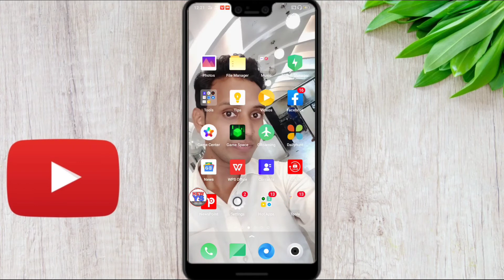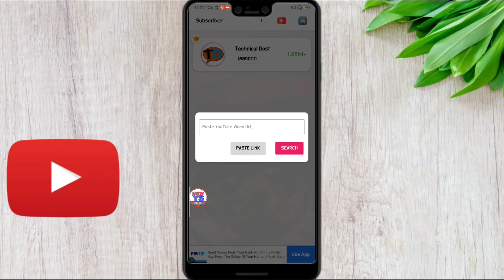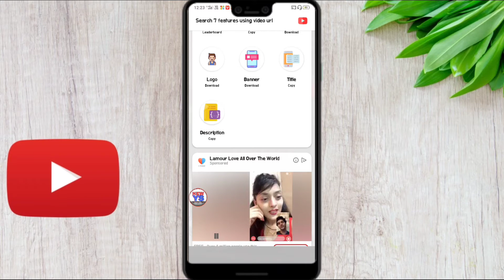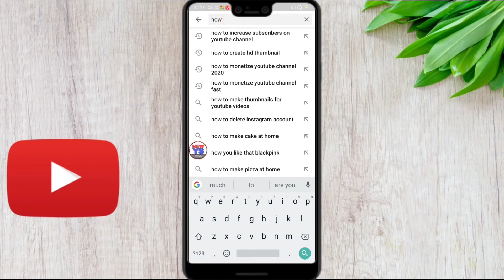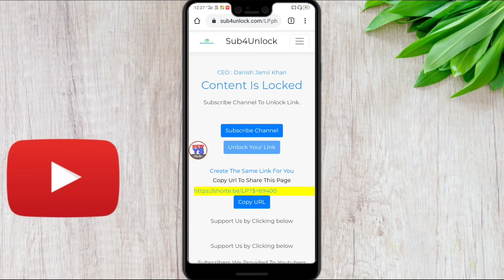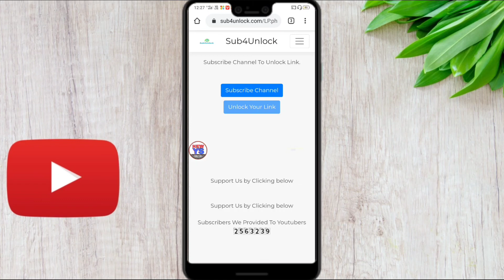1000 YouTube Subscribers In 7 Day !! YouTube Subscribers kaise badhaye😱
About this video guys dhyan se dekhna is video me youtube subscribers aur views aur 7 cheeje batai gai hai kaise badha sakte hai apne youtube pe subscribers aur impression 😱 sabse alag video hai ye ajtak ki

how to grow fast youtube channel 2020